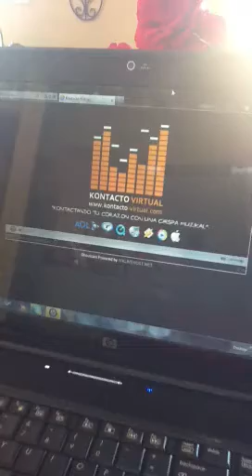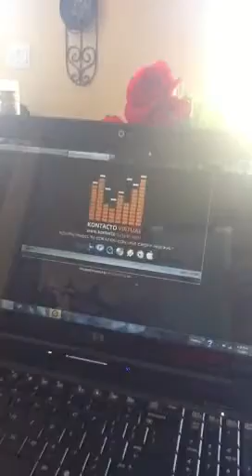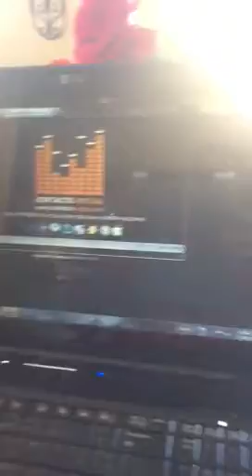Pesame Por Radio - Madre Entra Al Cielo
Locutora #1 (Voz de la Nostalgia) le manda pesame a Mari por la muerte de su Madre en 6/29/12.